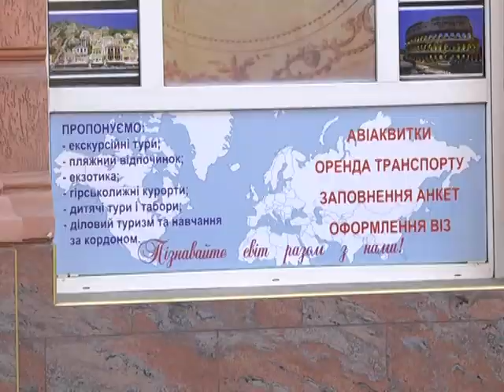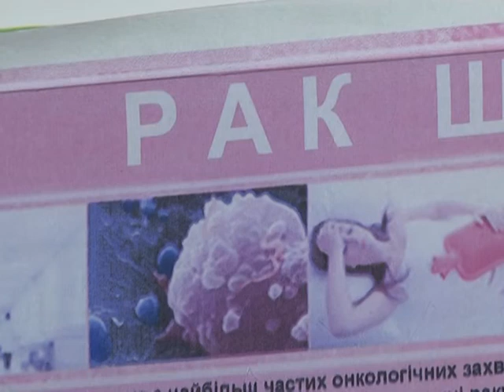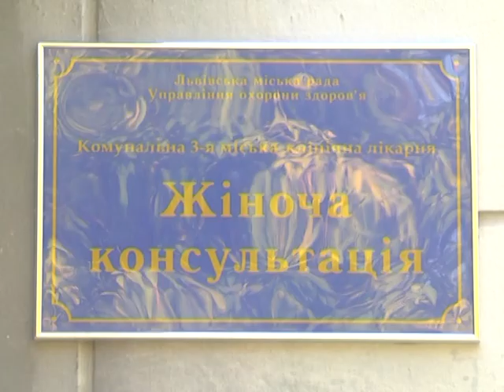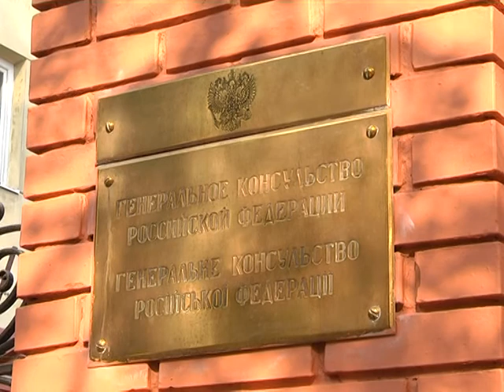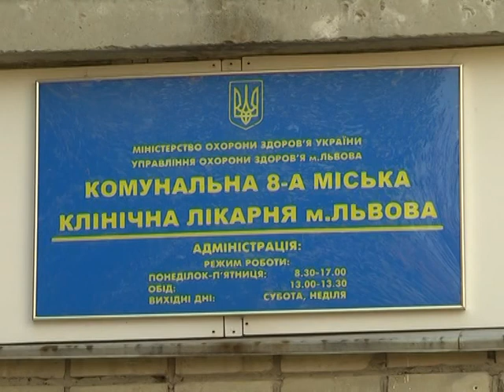08 10 2013 VICH NA VICH V MPEG2 DVD PAL